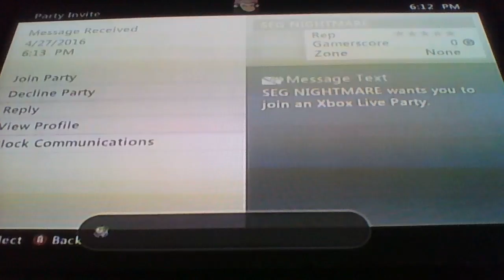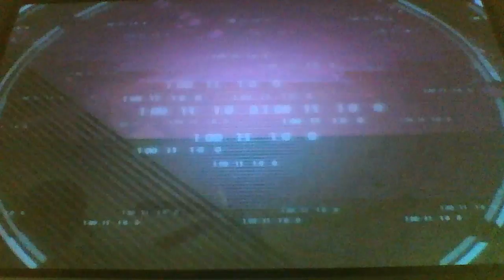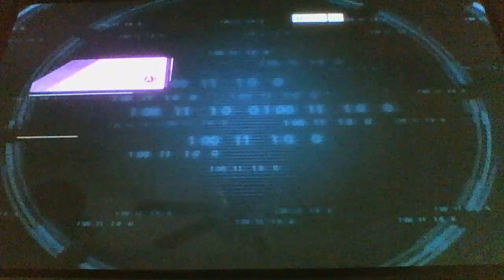cod and saintrow 4